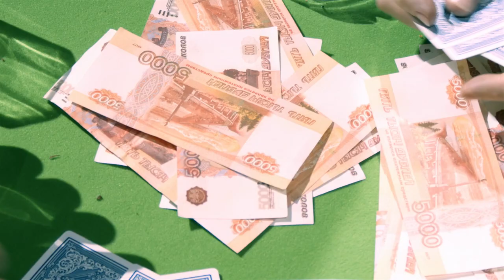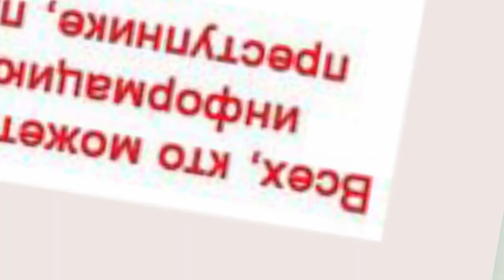БУТЫРКА | Новое и лучшее видео | Сборник Русский шансон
Трек-лист сборника:

1. А для вас я никто | 00:00
2. Главбух | 03:35
3. Запахло весной | 09:35
4. Гулял сентябрь | 13:54
5. Метеорит | 18:15